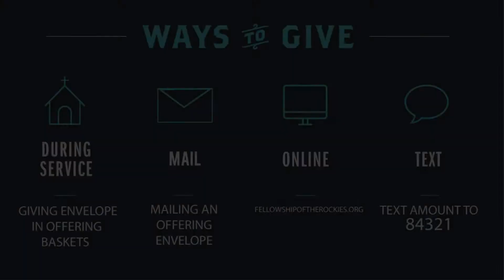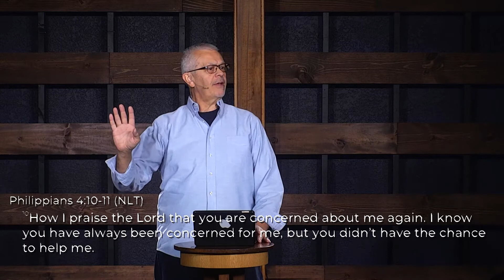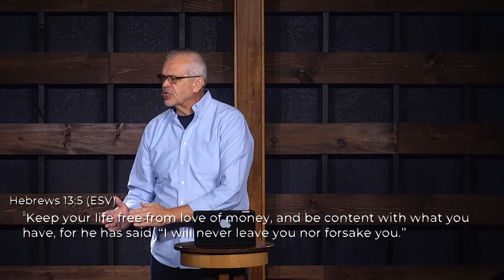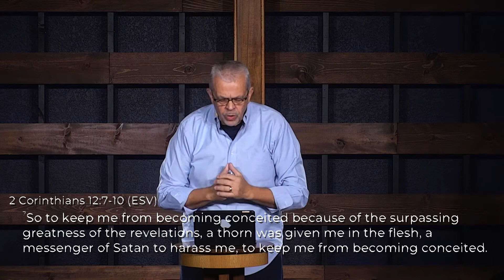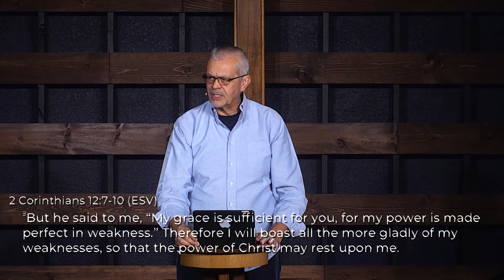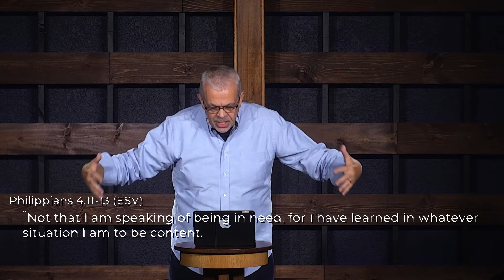"Are You Content?" -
November 14 and 15 Services